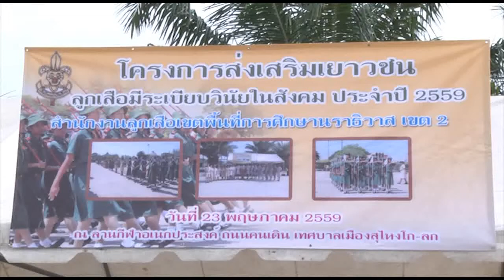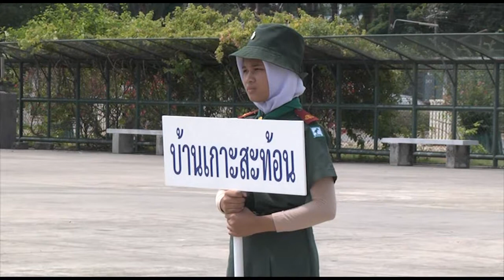สพป.นราธิวาส เขต2 จัดแข่งขันเดินสวนสนามของลูกเสือเนตรนารี | 23 พ.ค.59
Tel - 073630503